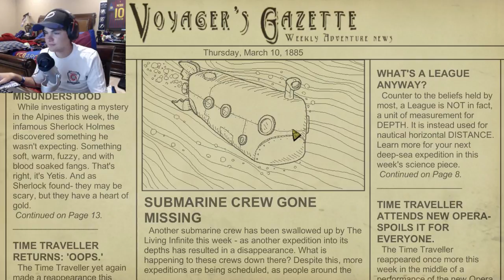DIVE AT YOUR OWN RISK! We Need To Go Deeper With Friends!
AHHH EVERYTHING WANTS TO KILL US! Hope you enjoyed this We Need To Go Deeper Gameplay Video!

I am part of Maker Studios, if you are interested in joining

IP: Diamond.voxmc.com

For those who were wondering what to call me, these are all acceptable! :D -- Jp Jpw Jpw03 Jpw032 Jeremy and Jeremiah